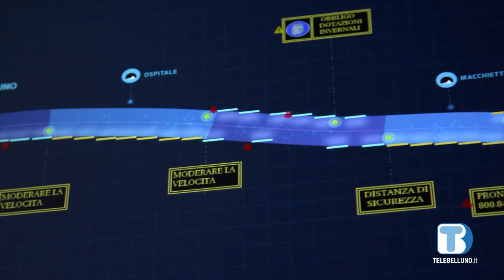Traffico in tilt sull'Alemagna, la sindaca di Pieve: "stop ai tir in transito"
Il traffico estivo in continua crescita, al quale si aggiungono i cantieri olimpici. La situazione sull’Alemagna rischia di diventare insostenibile. La sindaca di Pieve Sindi Manushi ha scritto al prefetto: “Servono soluzioni, anche radicali”